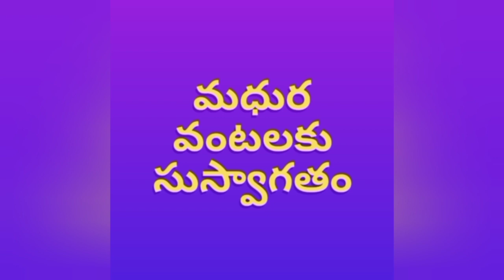BESAN CHILLA with Veggies and Greens II Rich Protein Breakfast / Snack for Weight Loss.